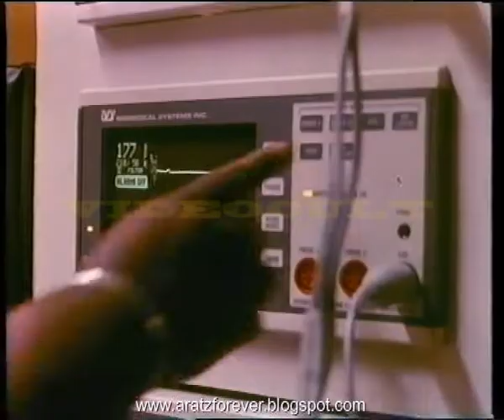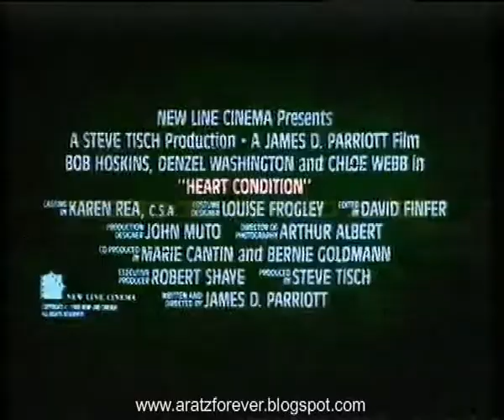Black ghost (Trailer en castellano)